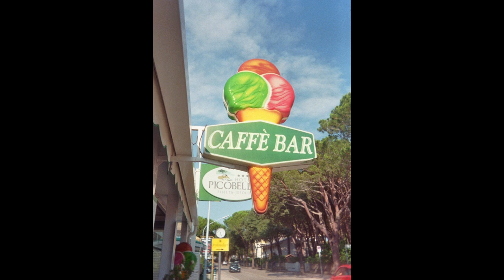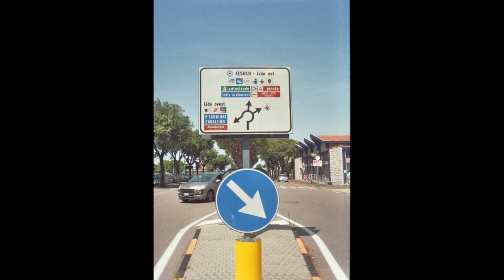Kodak Ektar H35, einfache Fotos, simple photos